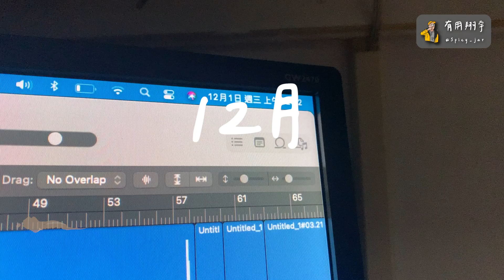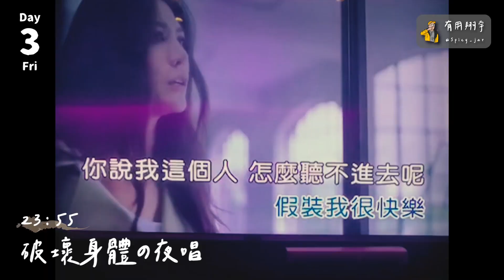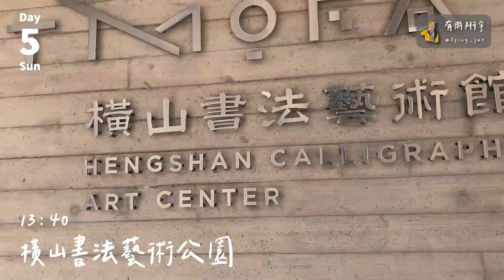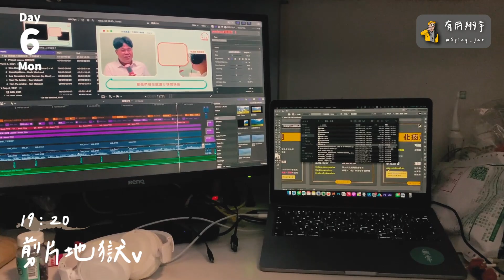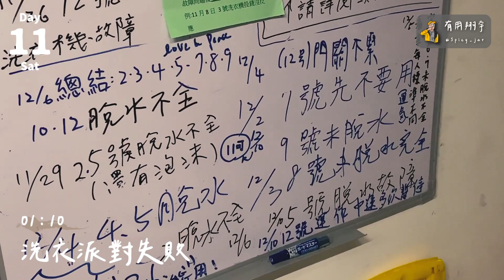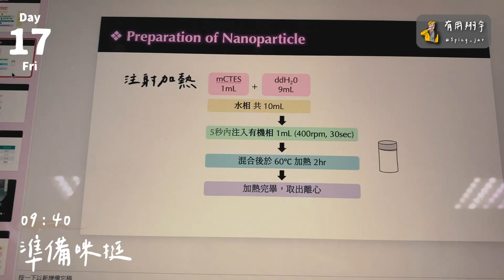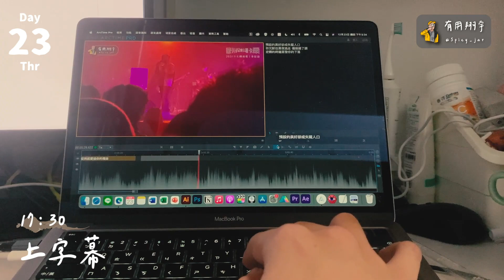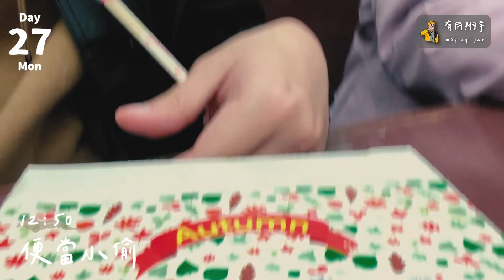🎄Dec. vlog / 年終月紀錄 / 就讀台北節慶大學的男生！12月到底在忙什麼！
瑣碎影片又來了，大家可以摺衣服的時候看：）